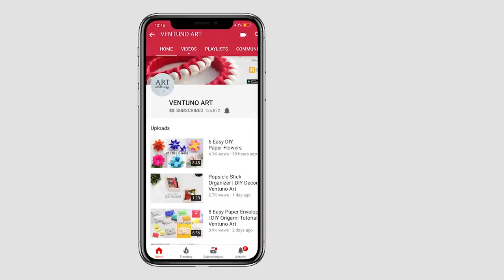DIY Crane Envelope | Do It Yourself | Origami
Learn how to make Easy Crane Envelope.